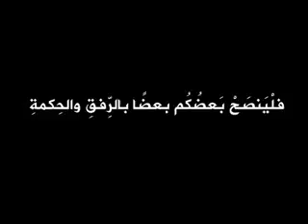فلينصح بعضكم بعض بالرفق والحكمة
فلينصح بعضكم بعض بالرفق والحكمة بصوت الشيخ الطيب الحنون عبد الرزاق الشريف حفظه الله وزاده الله علما